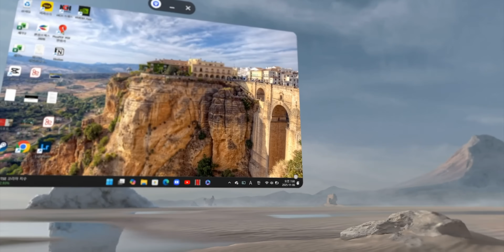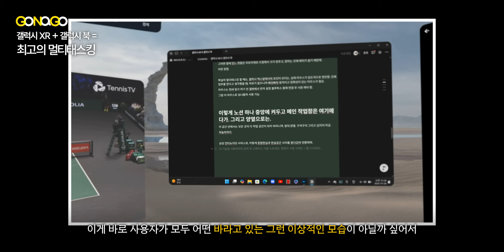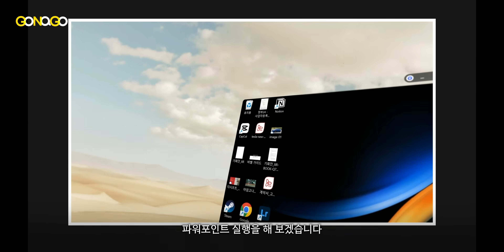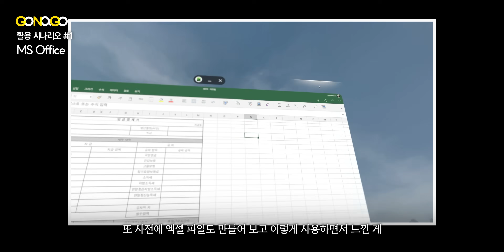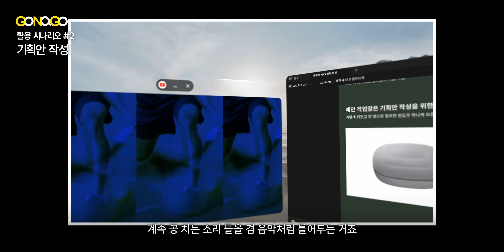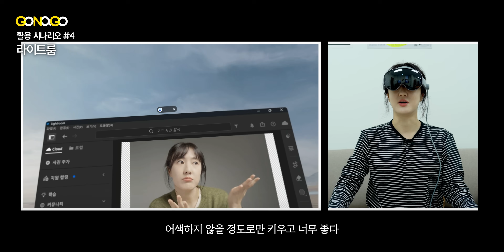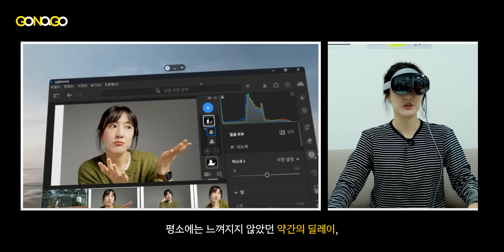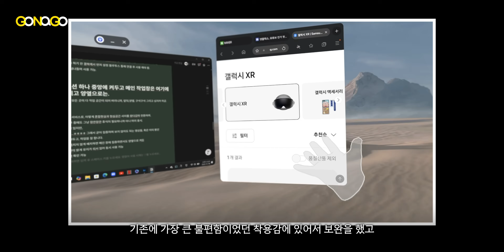삼성이 원하는 미래의 모습? 갤럭시북 + 갤럭시 XR 써봤습니다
갤럭시 북 연결해 갤럭시 XR을 업무에 투입한다면?

📍타임코드
0:00 가장 와이드한 모니터가 생김
0:21 갤럭시 북 X 갤럭시 XR
1:05 PC 링크 = 멀티태스킹
3:04 MS office
4:51 기획안 업무
7:03 공간 음향 팁
7:54 사진 편집
9:30 아직은 조금 먼 미래